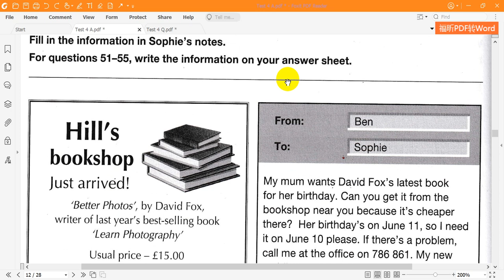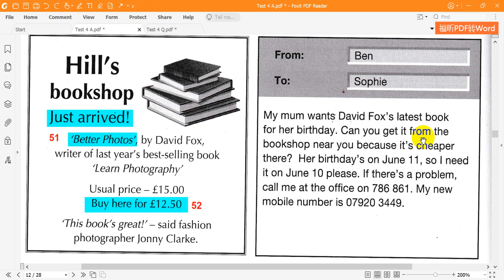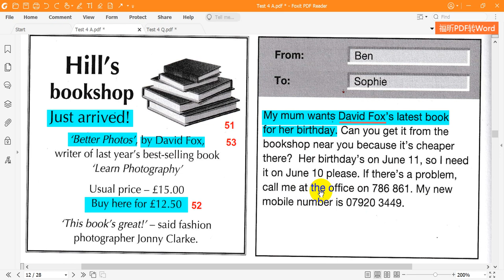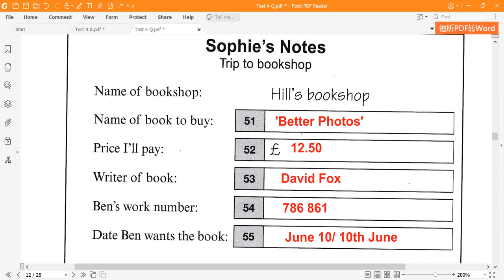Cambridge KET 7 Reading Test 4 Part 8